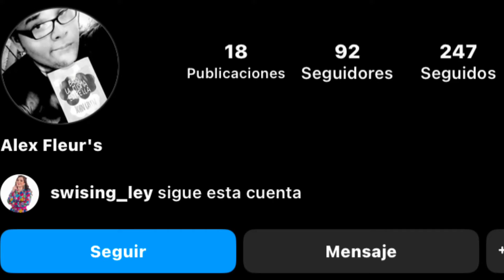EL ÚLTIMO EN TERMINAR SU PIZZA BESA A 10 HOMBRES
CONTACTO/NEGOCIOS